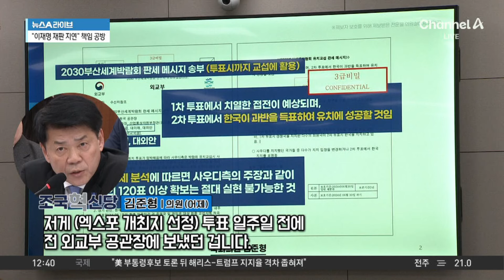‘당근’에 장관 관용차 올린 野 의원…與 “법 위반” / 채널A / 뉴스A 라이브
‘당근’에 장관 관용차 올린 野 의원…與 “법 위반”

■ 방송 : 채널A 뉴스A 라이브 (12시~13시 20분)
■ 방송일 : 2024년 10월 8일 (화요일)
■ 진행 : 황순욱 앵커
■ 출연 : 강성필 민주당 국민소통위 부위원장, 구자홍 동아일보 신동아팀 차장, 김민수 전 국민의힘 대변인, 박성민 전 민주당 최고위원

[황순욱 앵커]
어제 국정감사에서는 한 야당 의원이 중고거래 플랫폼에 장관의 관용차를 매물로 등록해서 논란이 되고 있습니다. 어제 왜 이러한 상황이 벌어졌는지 영상으로 보시죠. 한마디로 불법성의 논란이 있는 행위를 국회의원이 한 셈이죠. 여당이 불법 소지가 있다면서 반발하고 있는 질의 내용이 또 있습니다. 조국혁신당 김준형 의원이 3급 비밀문서를 입수해서 국감장에서 그대로 공개해 버린 것입니다. 국민의힘 측에서는 일단 법적 조치까지 검토하겠다는 입장을 밝혔습니다. 어떠한 부분에 문제가 있는 것인가요? 아까 야권에서는 그러한 식으로 이야기를 합니다. 원본 문서를 공개한 것이 아니라, 문제가 되는 부분을 재구성한 것이기 때문에 문제가 없다는 의견도 있던데요.

〈평일〉
08시 00분 라디오쇼 정치시그널·경제시그널 (유튜브 라이브)
08시 50분 김진의 돌직구 쇼
10시 20분 김진의 더라방 (유튜브 라이브)
12시 00분 뉴스A 라이브
15시 50분 이야기 더
17시 20분 뉴스TOP10
19시 00분 뉴스A

〈주말〉
12시 00분 토요랭킹쇼·뉴스A 라이브
17시 40분 뉴스TOP10
19시 00분 뉴스A